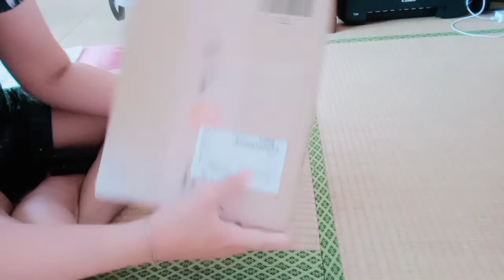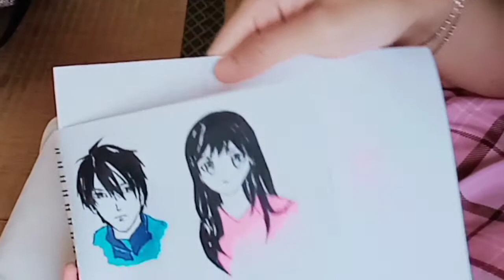Coloring pens for cartoonist/TOUCH COLOR 80pcs.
Free your mind by drawings